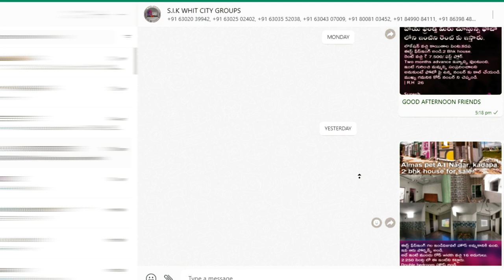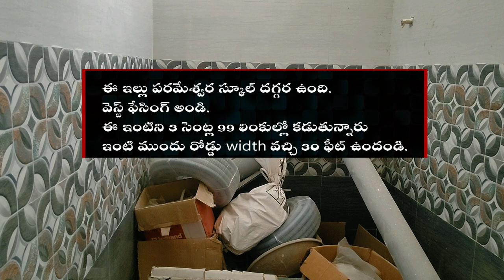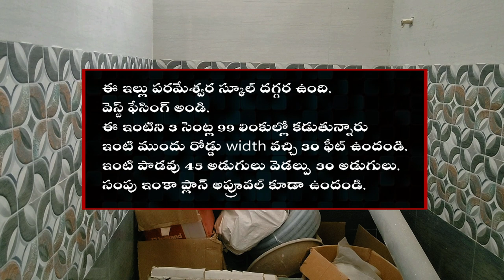Medium Budget 2 bhk west facing Home for sale | Beautiful houses | SIk kadapa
Built up vempalli by pass road near parameshwara school
2 bhk home for sale.
వెస్ట్ ఫేస్ఇంగ్ గల ఇండివిజువల్ హౌస్ అమ్మకానికి ఉంది
అదే ఇంటి ముందు రోడ్ width వచ్చి 30 అడుగులు
3.099 సెంట్ల లో కట్టారు .
double bedroom హౌస్ అండి ఇది
ఇన్నోవా కార్ అయినా ఈజీగా పార్క్ చేసుకోవచ్చు
ఇంటికి ప్లాన్ అప్రూవల్ ఉంది ఫ్రెండ్స్
ఇంటి గురించి మమ్మల్ని సంప్రదించాలని అనుకుంటే వీడియో పై ఉన్న నంబర్ కు కాల్ చేయండి.
ముఖ్య గమనిక h f s కోడ్ నంబర్ ను చెప్పండి. HFS 82
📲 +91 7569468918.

if you want daily updates please click on whatsapp

📲 Whatsapp and Chat With us:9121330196.

Note: -
If you found this video Helpful give it it’s like.

Hi
Hello friends! Hope you all are fine.
In our channel we are helping to people in buying and selling houses.
If someone want to buy or sale a House like
1 bedroom house
2 bedroom house
3 bedroom house
East Facing 1BHK home for Sale
West Facing 2BHK home for Sale
North Facing 3BHK home for Sale
South Facing 4BHK home for Sale
Low-cost house for sale in Kadapa
We will provide our best and reliable services.

Newly uploaded videos

S.I.K KADAPA WHITE CITY GROUPS

▪ Builders & Developers.
▪ we can construct a building in your land.
▪ we can develop your property. (Land (or) House (or) Godown)
▪ We have houses for sale at all budgets.
▪ [1BHK] [2BHK] [3BHK] Houses can be Constructed.
▪ Plots are also available.
▪ Duplex houses are also there.
▪ All types of Construction can be done.